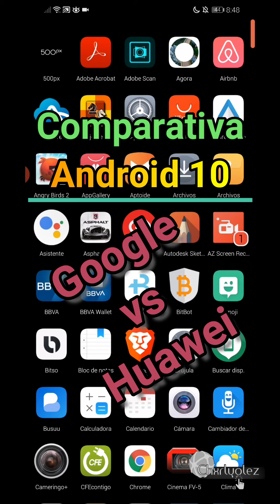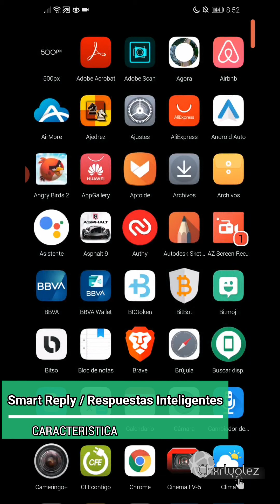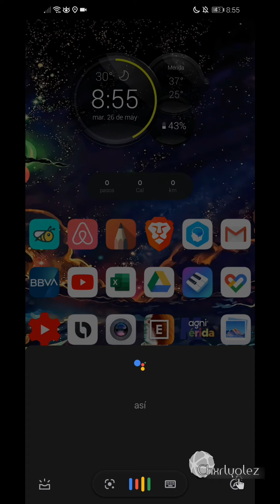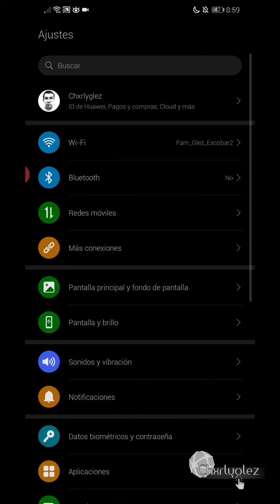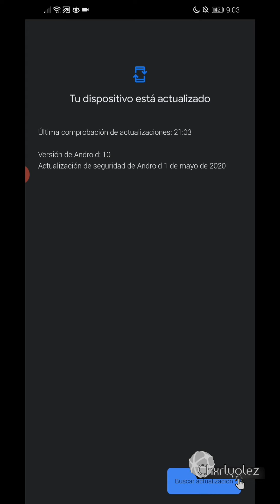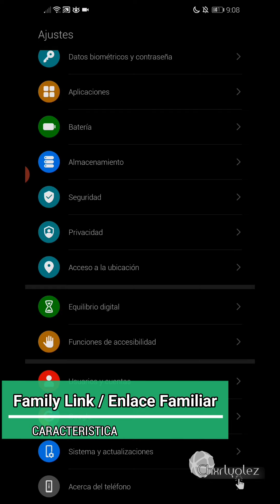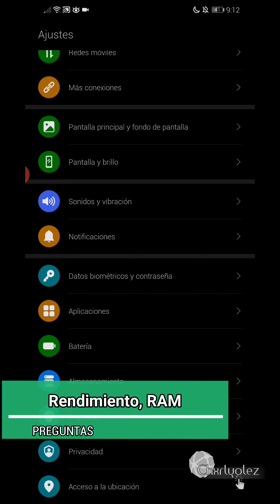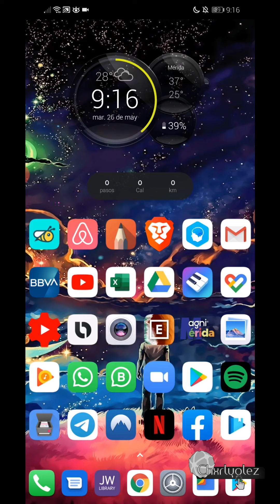Comparativa de Actualización Android 10 Google vs Huawei | Huawei Mate 20 Lite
Hice una comparativa entre las novedades de Android10 según Google y la actualización que llegó a mi Huawei Mate20Lite en México.

Es según el sitio oficial de Android

Te dejo cada una de las características analizadas:

0:00 Inicio
1:13 Fuente de información
1:43 1ª Subtítulos en vivo
3:32 2ª Respuestas Inteligentes
4:44 3ª Amplificador de sonido
6:14 4ª Navegación por gestos
10:11 5ª Modo oscuro
11:35 6ª Mejoras en Juegos
12:06 7ª Controles de privacidad
14:08 8ª Actualizaciones Google Play
16:04 9ª Equilibrio Digital
18:08 10ª Modo Concentración
19:27 11ª Enlace Familiar
20:37 12ª Mejoras adicionales
21:33 13ª Mejores notificaciones
22:40 14ª Respuestas a preguntas(Batería, Rendimiento, Animaciones Cámara)
26:35 15ª Conclusión

Salu2.